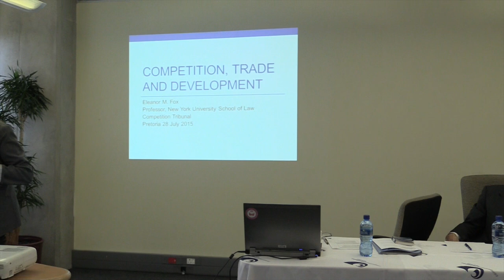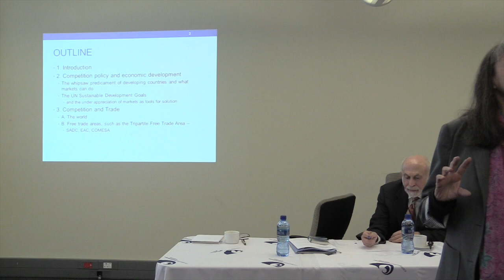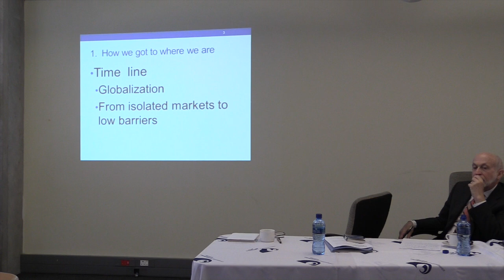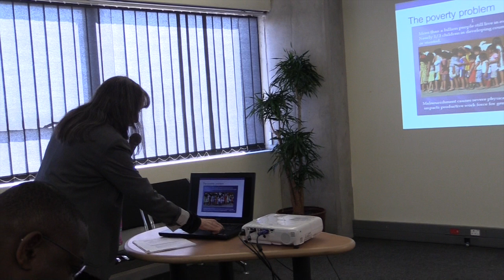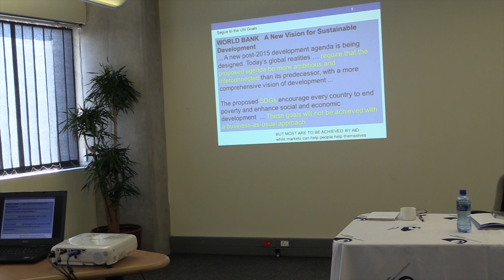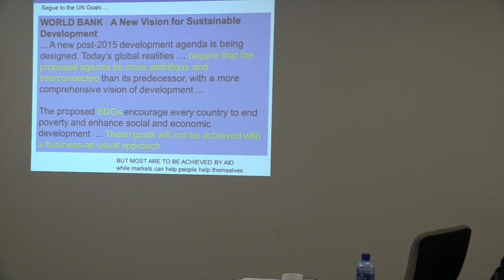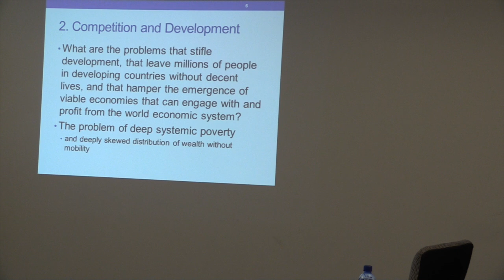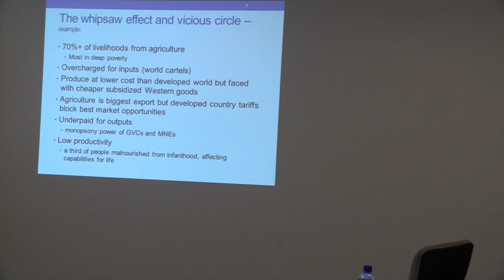Prof Eleanor Fox lecture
Eleanor Fox Lecture